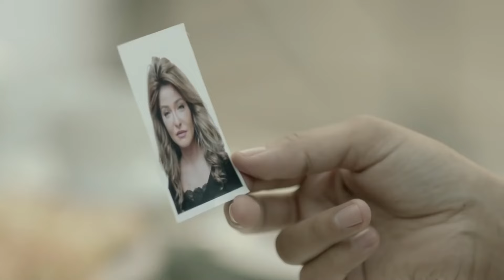حصريا الحلقة الثامنة عشر من مسلسل " العربجي " بطولة أحمد العوضي و أحمد داش